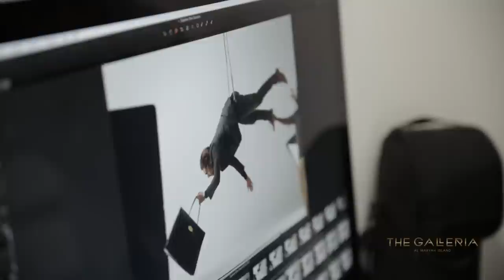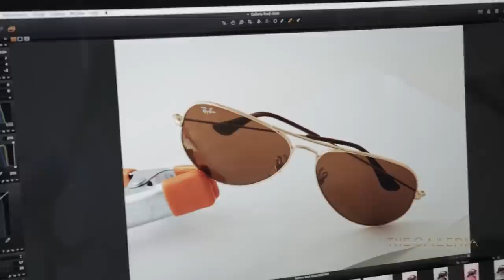Magnetic Attraction - Behind the scenes of The Galleria Photo-shoot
The Galleria commissioned an amazing photo-shoot as part of their Magnetic Attraction marketing campaign. Watch our behind the scenes video to see how we accomplished the pictures and witness the fun we had.